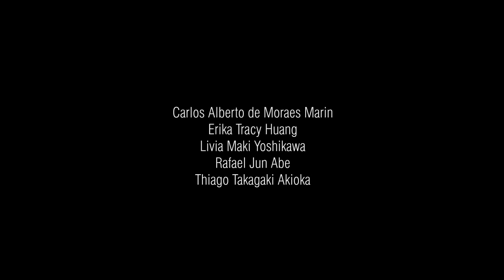Kandinsky Fantasy Op 7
Projeto para a Faculdade de Arquitetura e Urbanismo da Universidade de São Paulo

Carlos Alberto de Moraes Marin
Erika Tracy Huang
Livia Maki Yoshikawa
Rafael Jun Abe
Thiago Takagaki Akioka

AUP2310 - Projeto Visual V - Design em Movimento
CTR801 - Introdução às Práticas Audiovisuais

Homenagem à Wassily Kandinsky
- "Para Kandinsky, a cor, a forma e o conteúdo na pintura foram sempre motivo de estudo e de reflexão, (...), que constituem uma gramática da criação da arte, e em especial da arte abstrata."

O Projeto
- Estudo e pesquisa da Gramática da Criação e Ponto e Linha sobre Plano de Wassily Kandinsdky.
- Criação de audiovisual de acordo com os conceitos de cor, forma e conteúdo empregados por Kandindsky em suas obras.
- Exploração sensorial da música, com a criação de uma linguagem visual com elementos do Design.
- Foco nas sensações/emoções de determinados segmentos da música, com a criação de uma mídia onde há a sincronia entre som e imagem.

Organização do Projeto
1) Estudos gerais para determinação de linguagem:
. Testes de composição diversos;
. Estudo da intensidade da música (histograma);
. Criação de linguagem visual para projeto.
2) Divisão da música em trechos para o estudo:
. Experiências de cada naipe (exploração das formas);
. Criação de Composições Chave ("storyboard");
. Diagramação das formas;
. Transições entre trechos, naipes e formas;
. Cores, variações, posicionamentos.
3) Elaboração da composição final.

Linguagem Visual
- Separação dos principais naipes da música e determinação das formas:
. Piano: quadrado, retângulo;
. Cordas: linhas curvas;
. Vocal: linhas ziguezagueadas;
. Metais: círculos, circunferências,
. Percursão: linhas retas, triângulo.
- Variação das formas e dimensões de acordo com a intensidade da música de cada naipe.
- Fundo com cores e em gradiente para melhor profundidade das formas.
- Uso de fade-in, fade-off e movimentação da câmera para gerar transições.

Bibliografia
- ARGAN, Giulio. Arte Moderna: do Iluminismo aos Movimentos Contemporâneos. São Paulo: Companhia das Letras, 2008.
- DÜCHTING, Hajo. Kandinsky. Editora: Taschen, 1998.
- KANDINSKY, Wassily. Gramática da Criação. Lisboa: Arte & Comunicação, 2008.
- KANDINSKY, Wassily. Ponto e linha sobre plano : contribuição à análise dos elementos da pintura. Barcelona: Barral, 1975.
- KEEFER, Cindy; GULDEMOND, Jaap. Oskar Fischinger 19001967: Experiments in Cinematic Abstraction. Editora: Eye Filmmuseum, 2013.